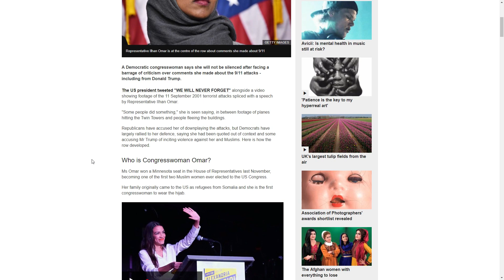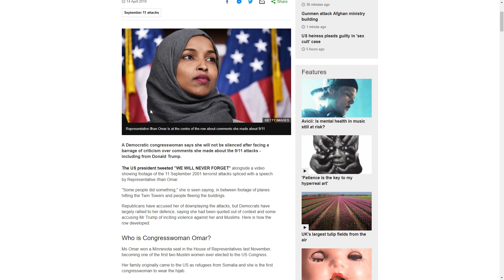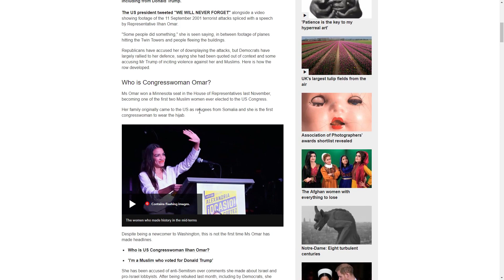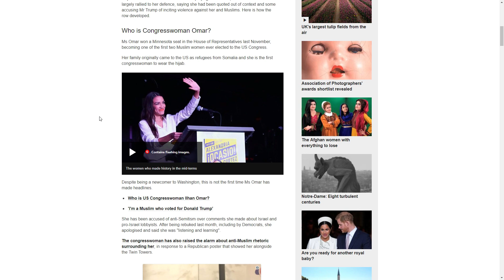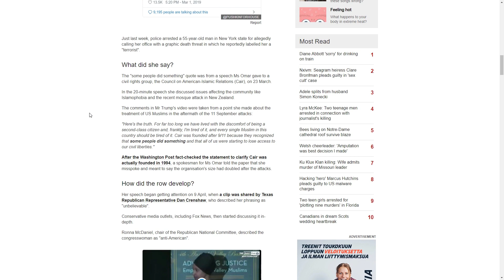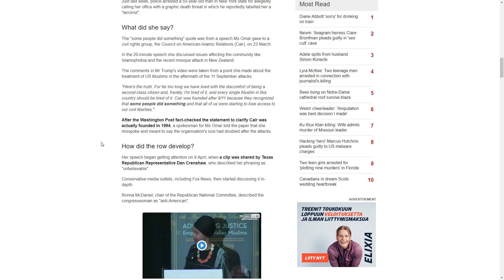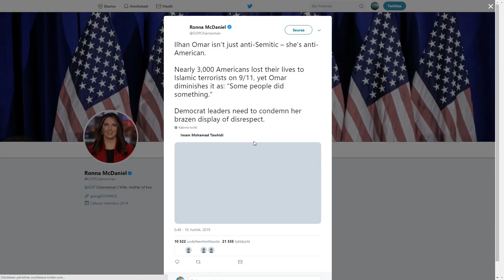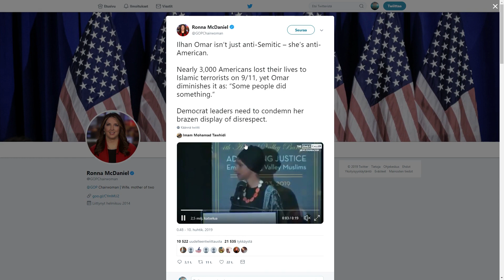Ilhan Omar The 9/11 row embroiling the US congresswoman is racist fraud and liar asap be fired!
psn: man1984fin
steam: man1984FIN